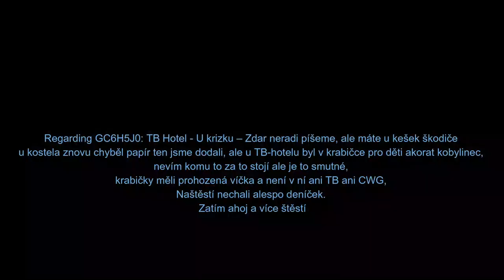VLOG 001 - Údržba keší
- video obsahuje nevhodná slova